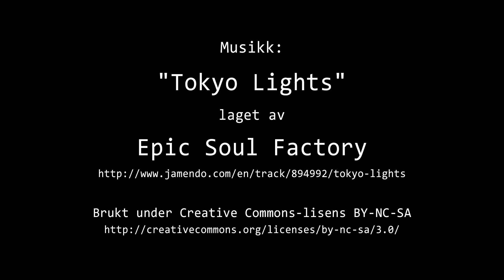Timelapse Cam 2 - 28. september 2022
Været i Moss onsdag 28. september 2022.